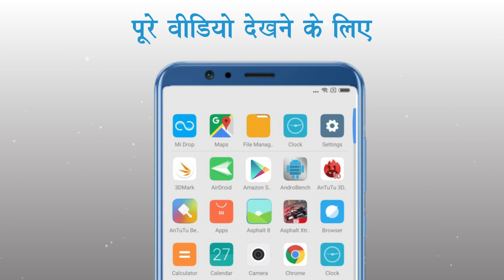जानिए अभिनेता गोविंदा का लकी नंबर और लकी स्टार क्या है | Aneesh S Jumaani